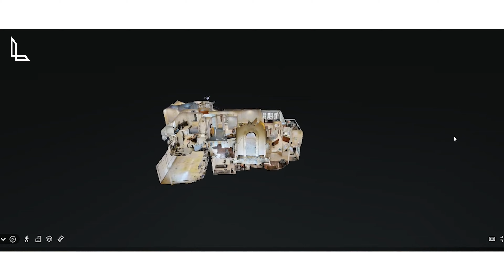Luxe Lifestyles Meet the 5 Principle Agents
Meet the 5 Principle Agents of Luxe Lifestyles, a Luxury Real Estate and Lifestyle Brand powered by Compass.